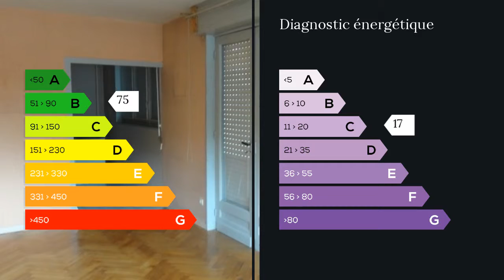A vendre - Maison/villa - Villenave d Ornon (33140) - 7 pièces - 110m²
Villenave d'Ornon centre, maison à étage 110 m2 avec terrain de 594 m2.4 chambres avec beau parquet traditionnel. Cuisine et salle de bain à aménager.Possibilité de commerce ou bureau au rez de chaussée et appartement à l'étage. Parking à l'avant.Grand potentiel.Idéal investisseur, artisan ou profession libérale. Mme Isabelle PUISSANT 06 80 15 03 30 / 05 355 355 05 poste 9324 Agent commercial indépendant du réseau national clairimmo Maxihome N° RSAC : 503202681 - Ville du greffe : RSAC BORDEAUX